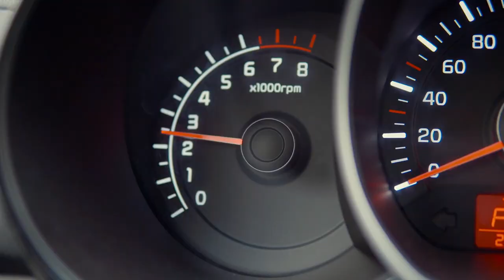That Nissan Feel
That Nissan feel which our customers love!